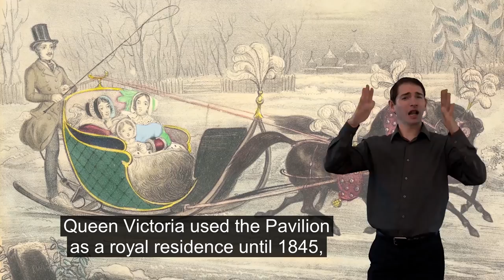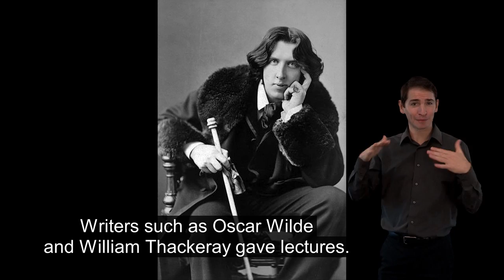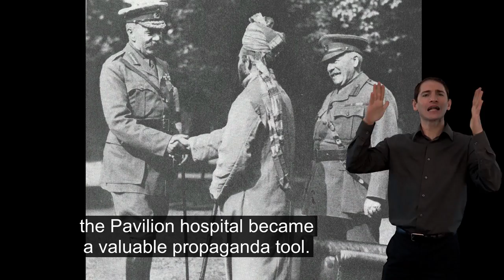Introduction to the Royal Pavilion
A short history of Brighton's Royal Pavilion, narrated by Andrew Barlow, a former Keeper of the Royal Pavilion.

The video describes the history of George IV's seaside palace, and the ongoing restoration work. It offers a view of several spaces in the building which are not accessible to the public, including the tunnel beneath the Pavilion garden.

The video contains on-screen subtitles and British Sign Language interpretation.